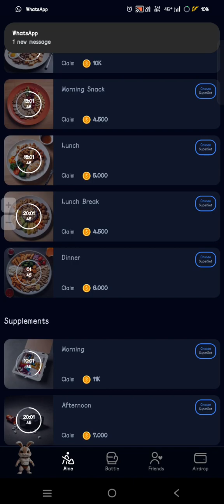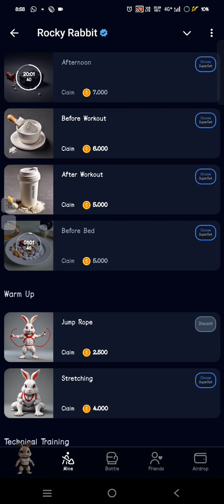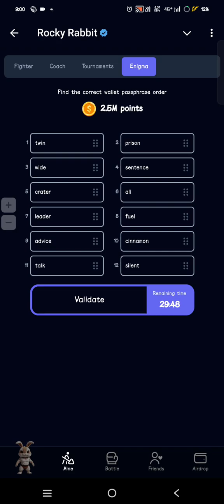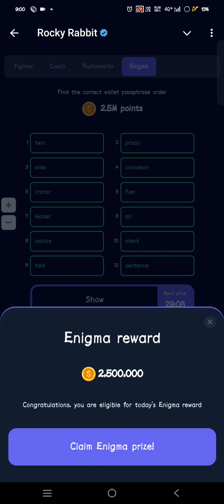Rocky rebit task kaise karen